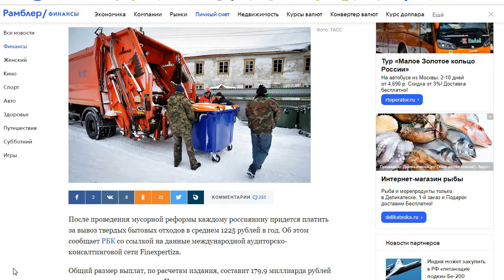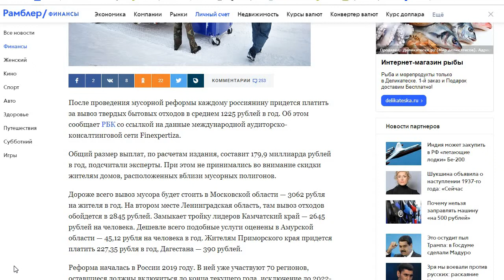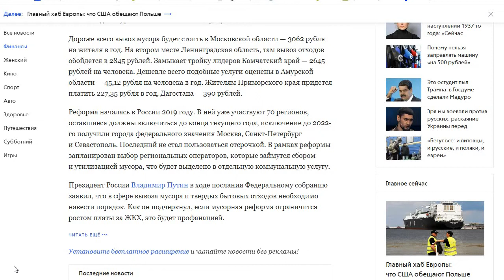Новая услуга ЖКХ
После проведения мусорной реформы каждому россиянину придется платить за вывоз твердых бытовых отходов в среднем 1225 рублей в год.